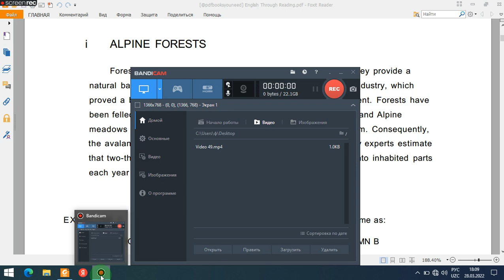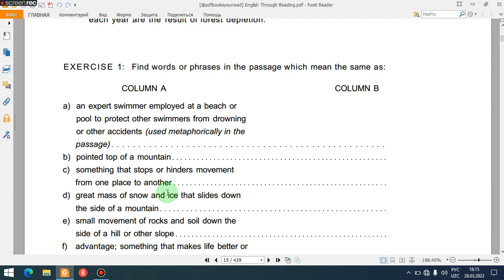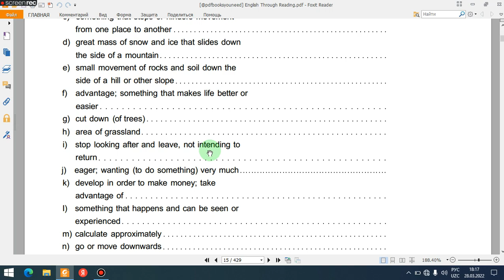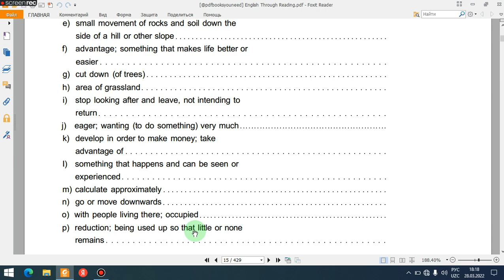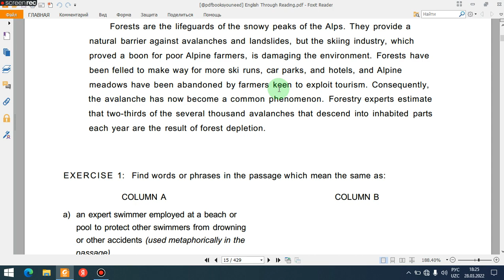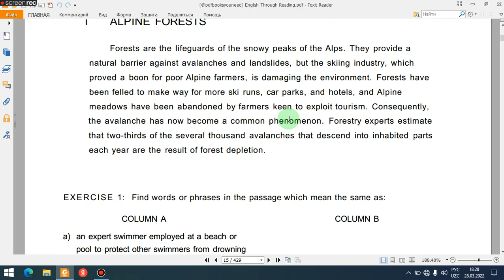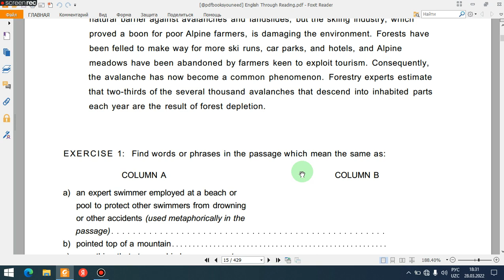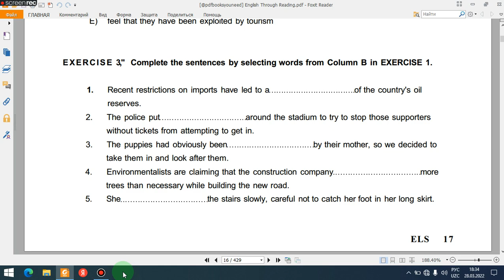ELS.ALPINE FORESTS.THE BEST BOOK FOR IELTS READING.PASSAGE 5.